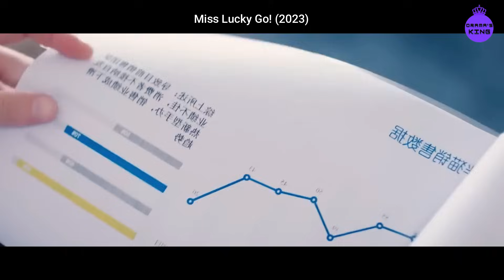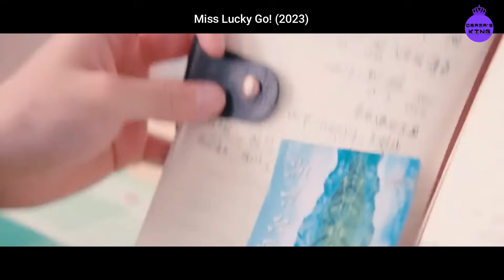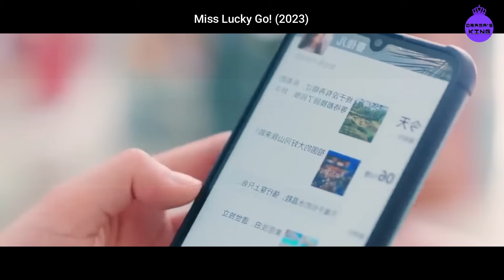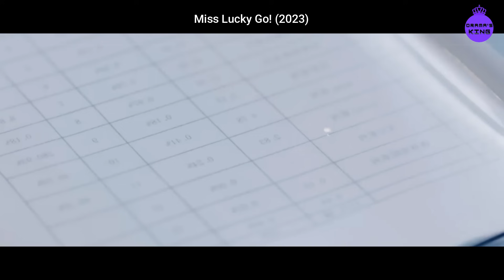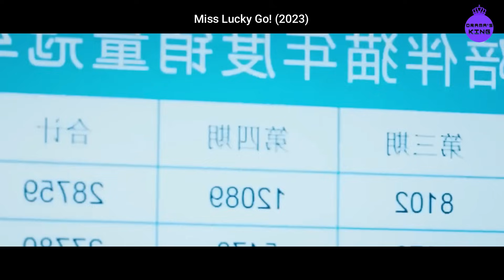HUYE DE SU EX PERO ESTE SE LE APARECE DISPUESTO A ENAMORARLA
Resumen del drama chino del 2023 Miss Lucky Go!